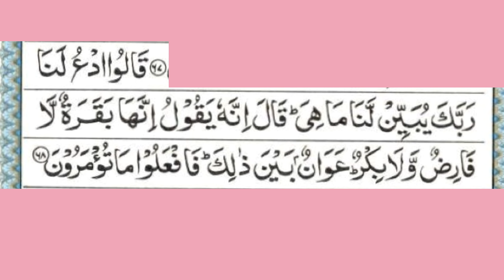Aio Quran sikhe bht Asan Andaz me surah baqra Ayat n 68 by Qaria Shahzadi Official